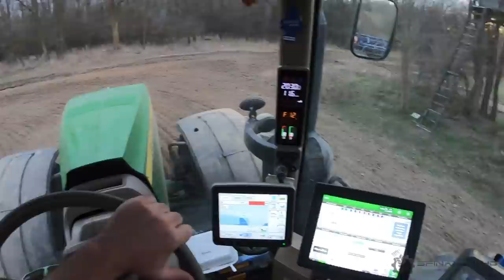John Deere 8370R & Köckerling Allrounder 1200 | GoPro/driver view